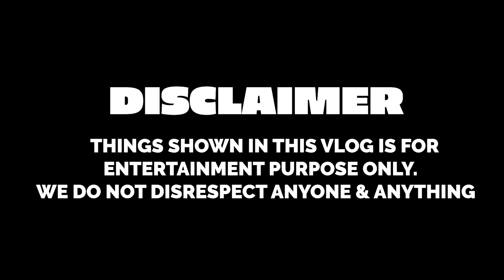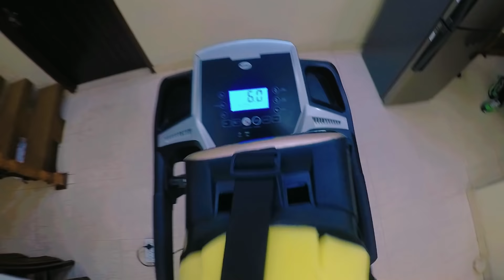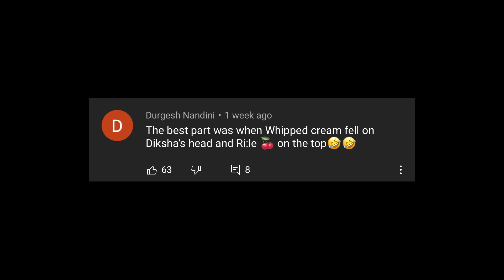REAL LIFE GAME CHALLENGE WITH MY BROTHER & SISTER | Rimorav Vlogs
Watch REAL LIFE GAME CHALLENGE WITH MY BROTHER & SISTER by Rimorav Vlogs